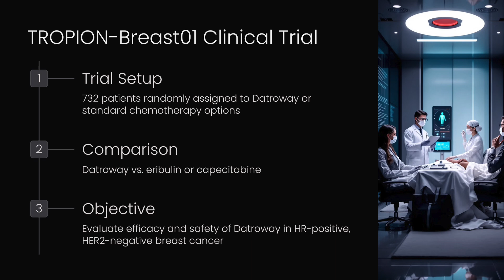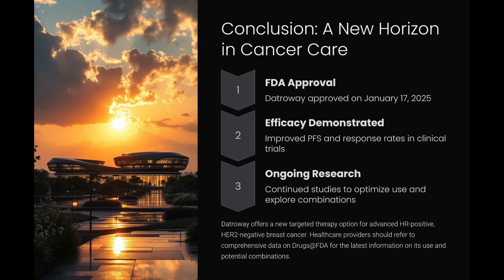FDA Approves Daiichi Sankyo datopotamab / Datroway for Advanced Breast Cancer - Key Trial Data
The FDA has recently approved a game-changing treatment for breast cancer patients. In this video, we break down the approval of datopotamab deruxtecan-dlnk, known as Datroway, for adults with unresectable or metastatic HR-positive, HER2-negative breast cancer. Here's what you need to know:

Approval Date: January 17, 2025
Indication: For patients who have undergone prior endocrine-based therapy and chemotherapy.
Trial Data: From the pivotal TROPION-Breast01 study, showing significant improvements in progression-free survival compared to traditional chemotherapy.

Efficacy Stats: Median PFS of 6.9 months with Datroway vs. 4.9 months with chemotherapy; similar OS rates, but higher objective response rate with Datroway.

Side Effects: Includes stomatitis, nausea, fatigue, and changes in blood counts, among others.

Dosage: 6 mg/kg every 3 weeks via IV.

This video is designed for oncologists, researchers, and anyone interested in the latest advancements in cancer therapy. We discuss the implications of this approval for patient care and future research in oncology.

Timestamps:
00:00 - Introduction to FDA approval of Datroway
00:16 - Description of Datroway as a conjugate
00:22 - Overview of the TROPION-Breast01 trial
00:35 - Key findings from the trial regarding survival and response rates
00:56 - Common side effects of Datroway
01:02 - Dosage information for Datroway
01:11 - Reference to full details on Drugs@FDA
01:16 - Closing remarks and call to action for subscription and further information

ClinicalTrials.gov for TROPION-Breast01 details